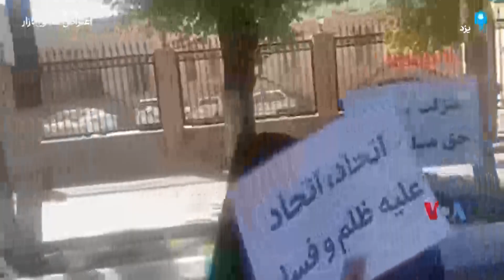تجمع بازنشستگان فرهنگی مقابل کانون بازنشستگان یزد «اتحاد اتحاد علیه ظلم و فساد»